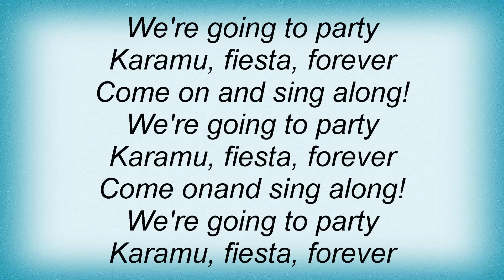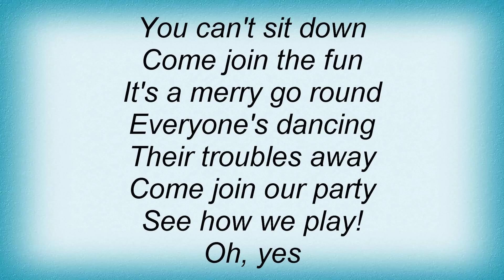Lionel Richie - All Night Long Lyrics